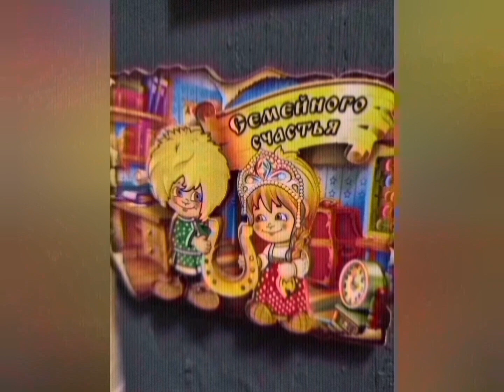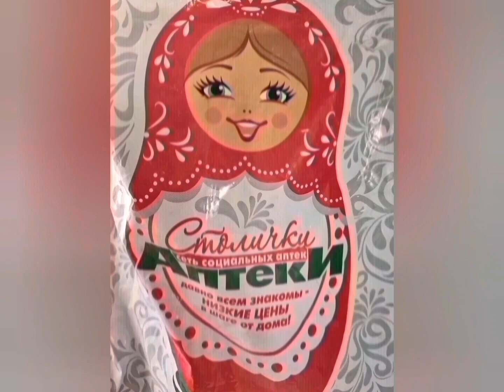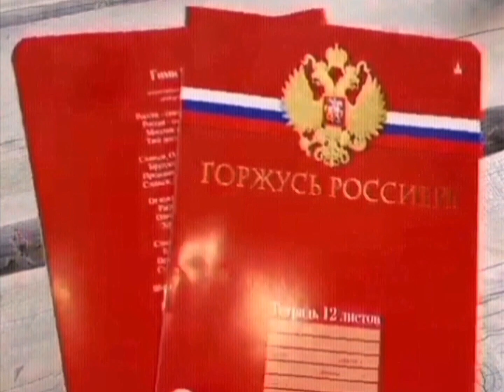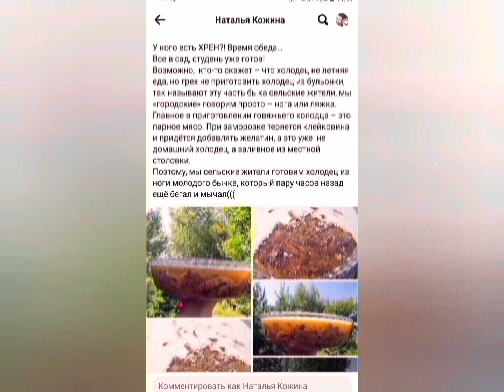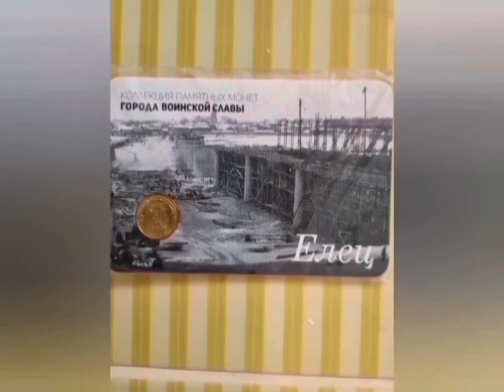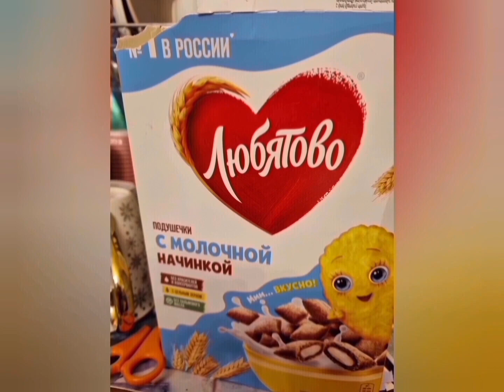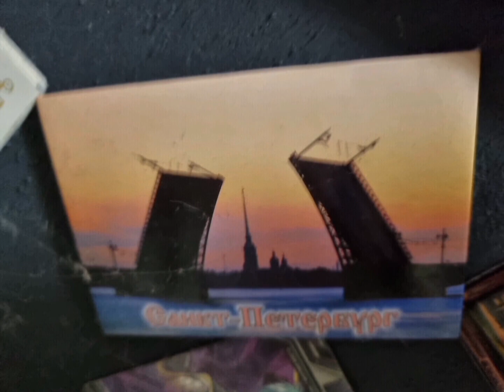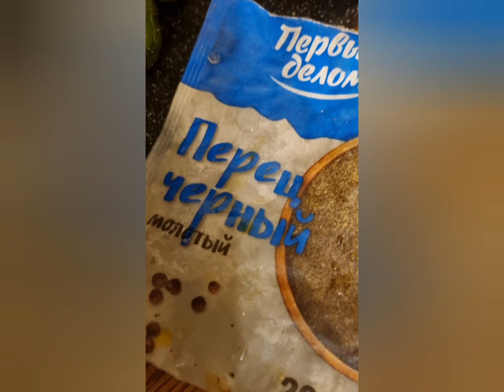Я живу в России! Времена года! Угадайте кто пишет музыку!?! Желающие есть!?!